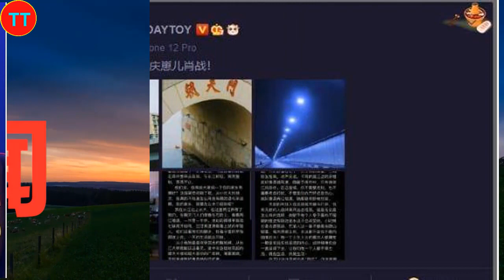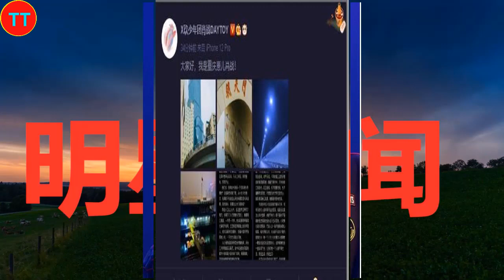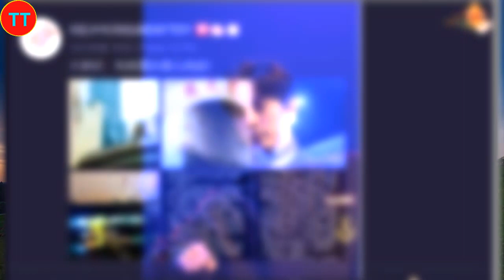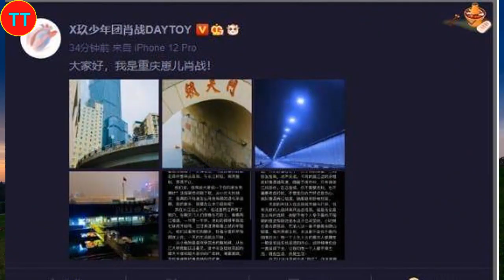肖战发长文诉说重庆，工作室披露吃了2碗面